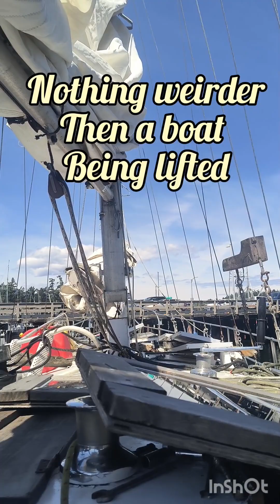haull out of blew skyes